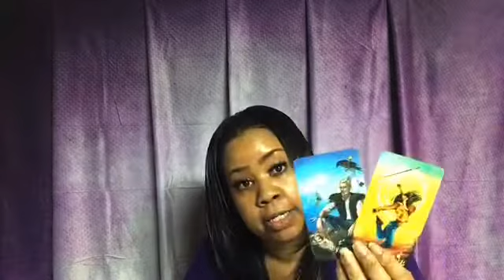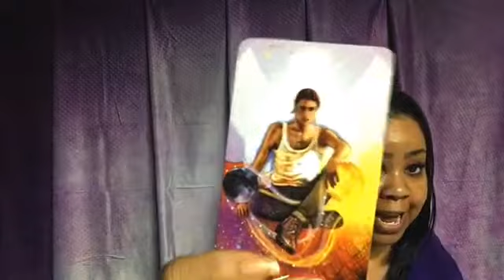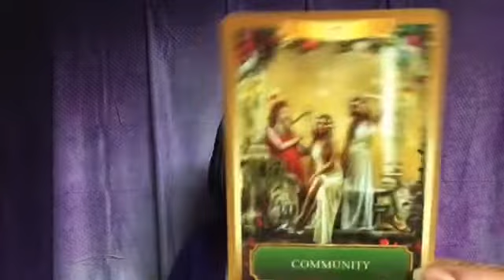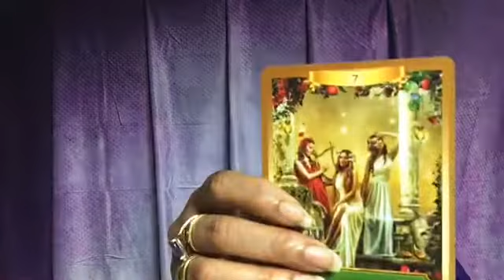♍️ Virgo May 2020~**You Did The Work & Now The Blessings Are Coming In 💞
♍️ Virgo May 2020~**You Did The Work And Now The Blessings Are Coming In 💞 Hint:”SOME” of you are Mirroring the planet ruler of Mercury (hint hint:”which sign rules Mercury...you’re welcome 😎)

General messages for the collective for all signs of Water, Fire, Earth, and Air.

**Started uploading/posting videos 2/15/2020

*PRIVATE READINGS:
$50 Divine Feminine/Divine Masculine reading:30mins
$60: up to 30 mins
$150: up to 1 hr

$200(Emergency reading)
📌📌Wait time up to 2 hrs

*CHARM INTERPRETATIONS:
Quick responses:
$10.00 1 question yes/no